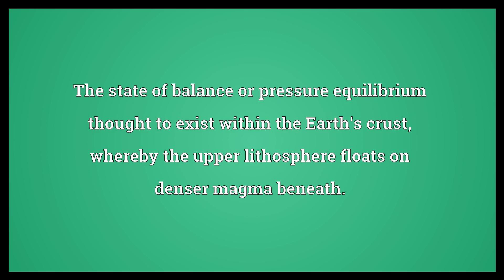Isostasy Meaning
Video shows what isostasy means. The state of balance or pressure equilibrium thought to exist within the Earth's crust, whereby the upper lithosphere floats on denser magma beneath..  Isostasy Meaning. How to pronounce, definition audio dictionary. How to say isostasy. Powered by MaryTTS, Wiktionary